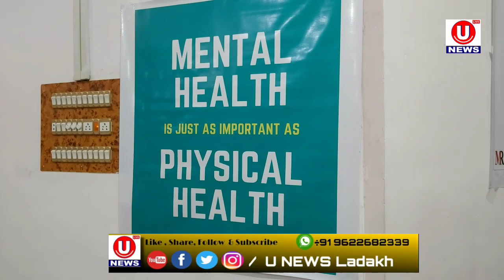World Mental Health Day celebrated in Kargil